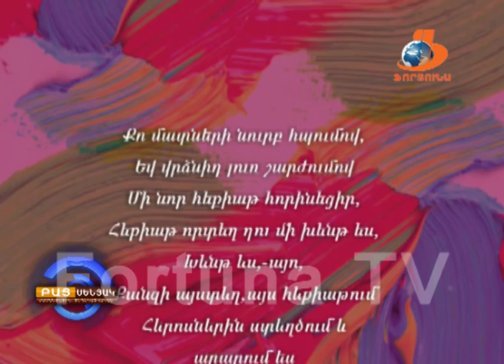BAC Senyak 20 11 15